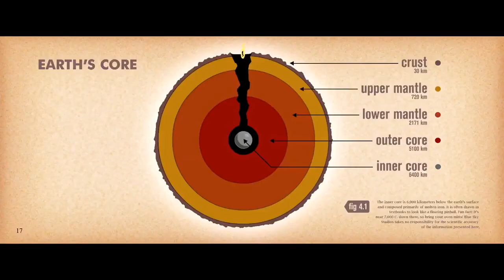Toon Age 4: Continental Drift Part 1 - Continental Crack Up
Cast Appearance
- Scrat - Flik (A Bug’s Life)
- Buck - Nick Wilde (Zootopia)
- Rudy - Kron (Dinosaur)
- Manny - Pongo (101 Dalmatians)
- Ellie - Perdita (101 Dalmatians)
- Crash and Eddie - Kevin, Stuart and Bob (Minions)